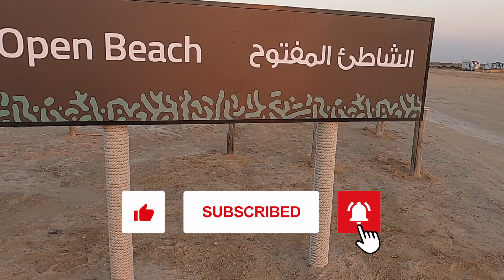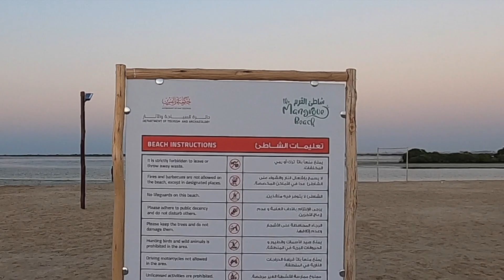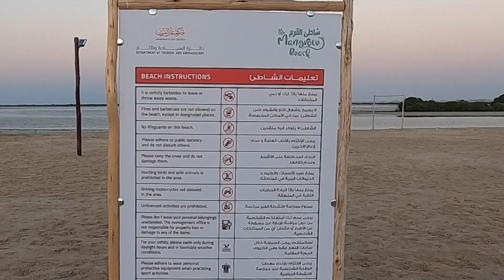The MangroveBeach, Umm Al Quwain, UAE|Open Beach Umm Al Quwain|Places to visit in UAE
The Mangrove  Beach is located in Khor Al Yeefrah, Umm Al Quwain, UAE. The Entrance Fee is 20 Dirhams. The sunset view from this beach is amazing.